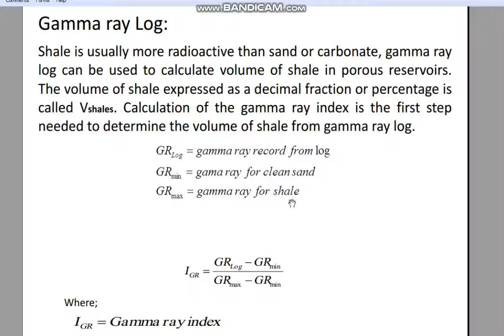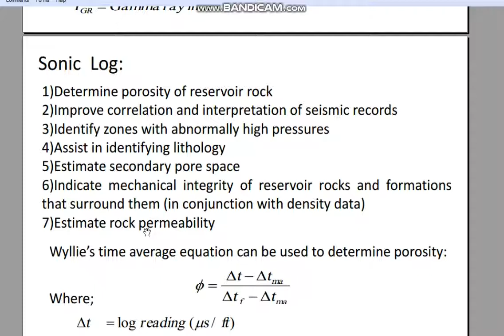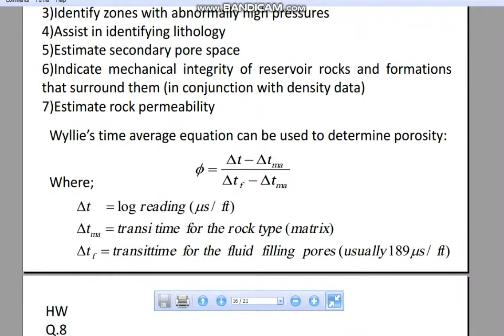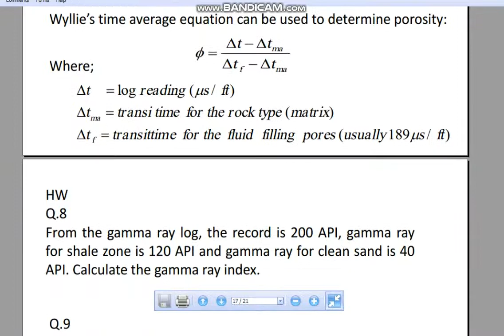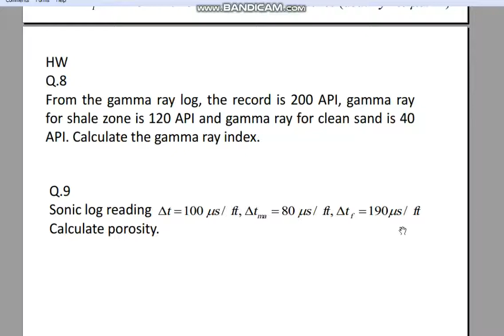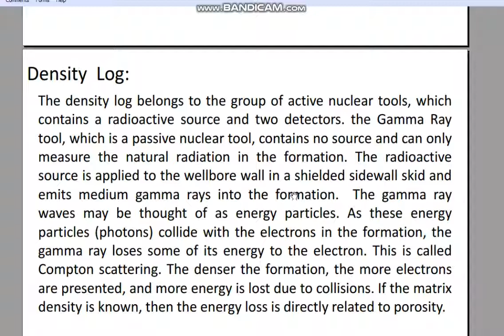GAMMA RAY LOG 2ND YEAR FUNDAMENTAL